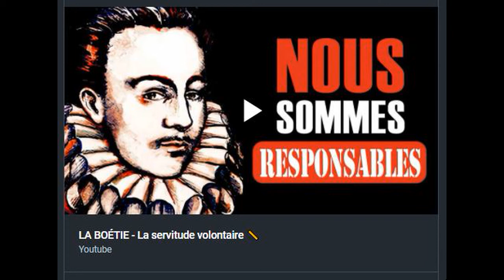LA BOÉTIE : La servitude volontaire (Lien dans la description).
LA BOÉTIE :  La servitude volontaire
(Chaine : Le Précepteur)

Illustration de la torture psychologique, selon la charte de Bidremann

📏 Alors qu'il est âgé de seize ans, Etienne de La Boétie écrit l'un des textes les plus radicaux sur les rouages de la domination politique. Selon La Boétie, si le peuple est opprimé, la faute n'en revient pas aux tyrans mais au peuple lui-même. Ce mécanisme porte un nom : la servitude volontaire.

La Boétie - "Discours de la servitude volontaire"

Charles Robin est précepteur et enseignant en philosophie, français et mathématiques. Depuis plusieurs années, il accompagne des élèves de tous niveaux dans leur parcours scolaire. Ses élèves l'apprécient pour son franc parler, son sens de l'écoute et sa capacité à rendre claires des notions parfois complexes. Son projet, à terme, est de créer une école populaire autonome dans laquelle seraient valorisés les savoirs fondamentaux, les arts et l'initiative collective.